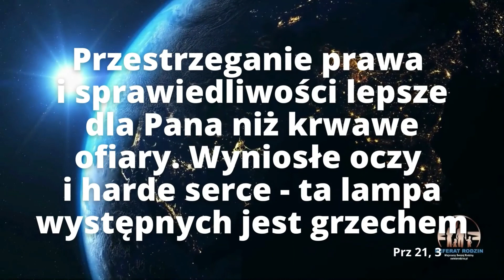Pobożność zewnętrzna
Taka pobożność zakłada, że praktyki skierowane do bóstwa będą rękojmią osiągnięcia szczęścia wiecznego. Czyli im więcej złożonych ofiar, tym niebo wydaje się być pewniejsze dla składającego. Jezus Chrystus przypomniał prawdziwe przesłanie pochodzące z rajskiego opisu stworzenia  człowieka. Do wolności został stworzony człowiek. Chrystus wyswobodził nas ku wolności  (Ga 5, 1) i poprzez to przywrócił rajski porządek rzeczy. A wolność nie mierzy się ilością zabitych baranów, ale ilością podjętych w sposób wolny decyzji wyjścia z Egiptu do Ziemi Obiecanej, z ciemności do światła.
Dewocja to próba przemilczenia tego, że prymat w budowaniu tożsamości mają decyzje serca, które ukażą jeszcze wyraźniej świat miłosierdzia Bożego.